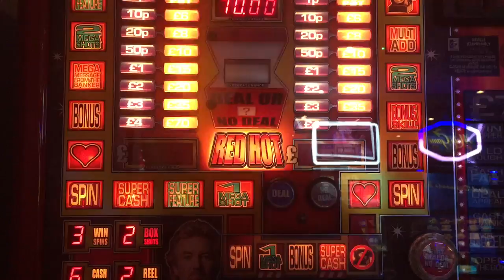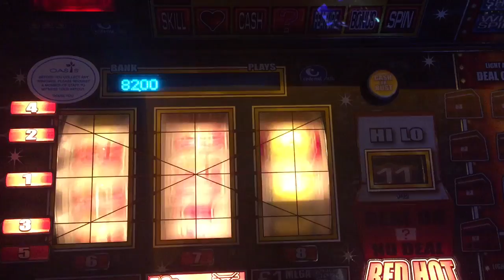Dond red hot gatw Megastreak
Megastreak